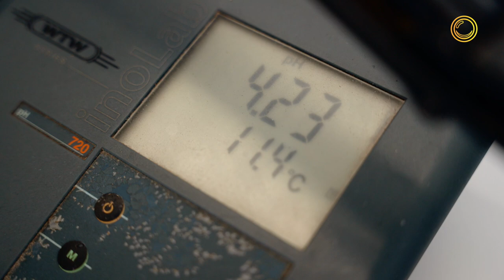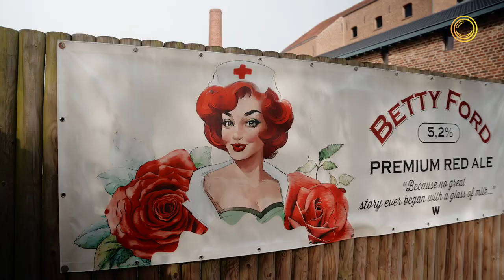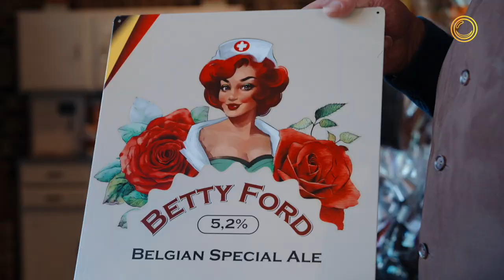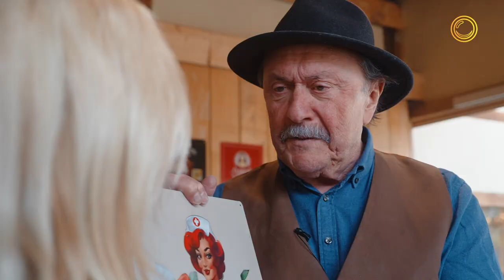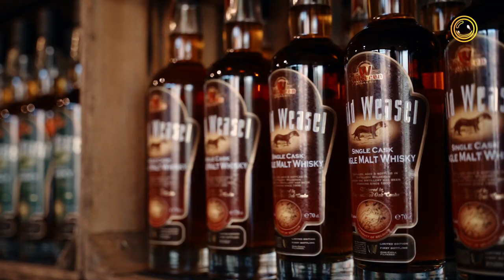Marijn zijn Merk - Brouwerij Wilderen (EO2)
Mike Janssen verdiende zijn sporen als brouwer in Mechelen bij Het Anker en brouwerij De Halve Maan in Brugge. In 1993 besloot hij zelfstandige te worden en begon hij Ter Dolen te brouwen, om uiteindelijk nabij Sint-Truiden terecht te komen in het dorpje Wilderen, waar hij in 2007 de gelijknamige brouwerij en distilleerderij overnam. Hun bekendste bier is ongetwijfeld de Tripel Kanunnik, al hebben ze daarnaast nog veel meer in petto…